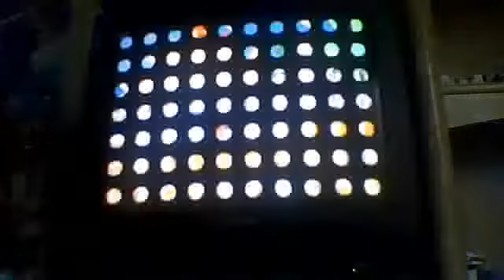lp 7 cut short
help fight against the ban of video game streaming